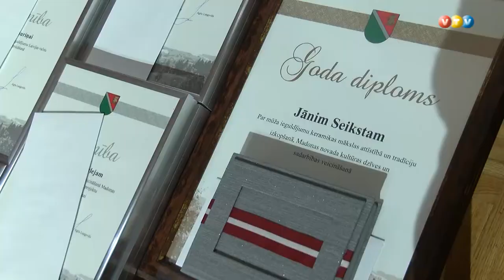Krolla un Seiksta darbu izstāde Madonā